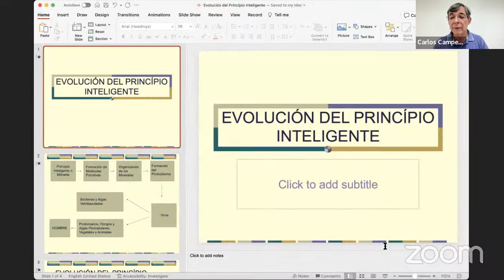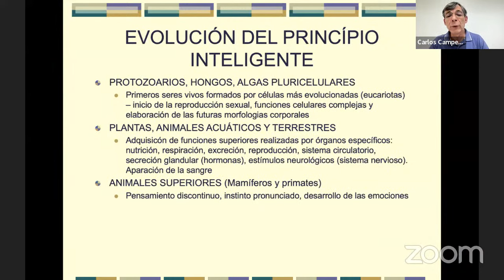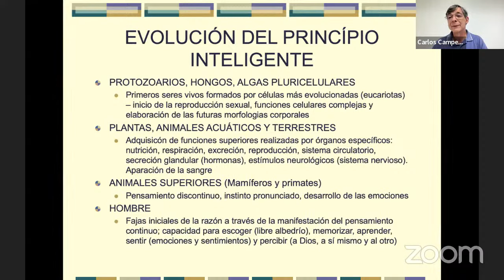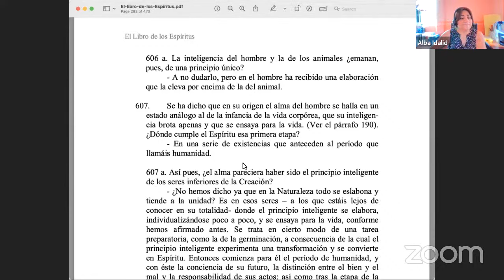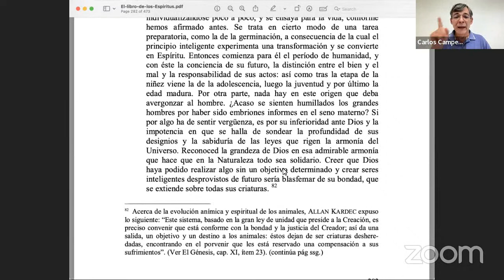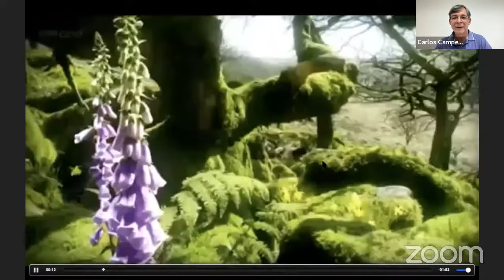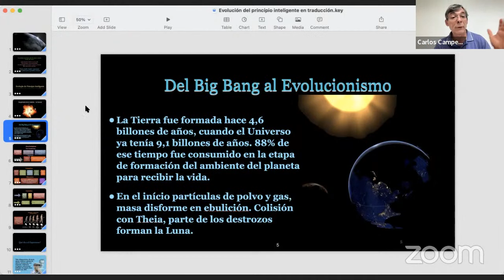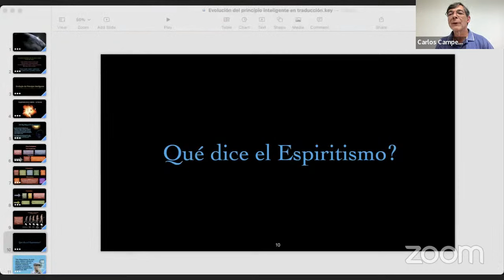REEMISIÓN - Seminario: Evolución del principio inteligente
Nos encontramos de vacaciones durante el mes de agosto, pero queremos recordar con ustedes algunas de las actividades públicas de este último año.

Invitado: Carlos Campetti

23. ¿Qué es el Espíritu?«El principio inteligente del universo». -¿Cuál es la naturaleza íntima del Espíritu? «No es fácil analizar en vuestro lenguaje el Espíritu. Para vosotros no es nada; porque no es una cosa palpable, pero para nosotros es algo. Sabedlo bien, nada es nada, y la nada no existe».
El Libro de los Espíritus. Capítulo II. Preg. 23a.
Dada la aclaración de los Benefactores de la Codificación, este miércoles 25 de octubre, tendremos la oportunidad de profundizar más en este tema.
Esperamos vuestras aportaciones. ¡Te esperamos!